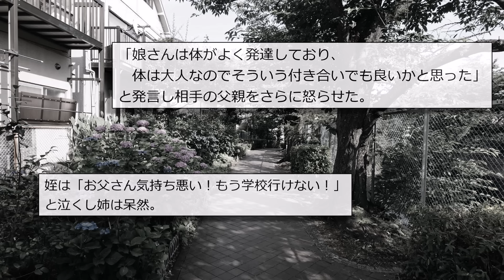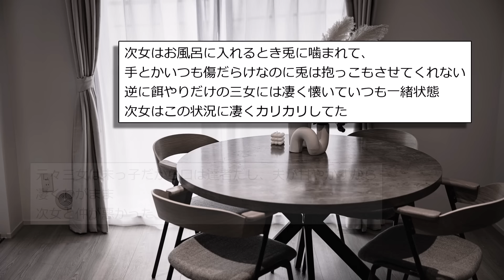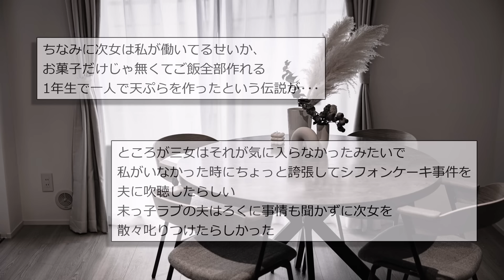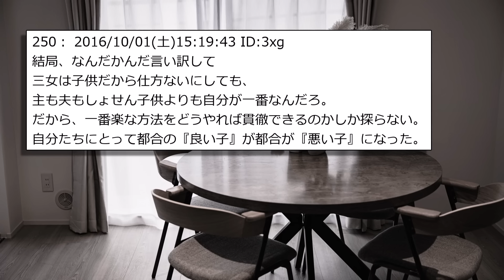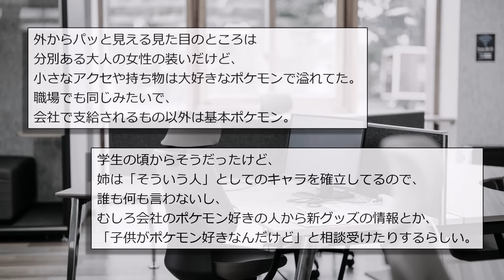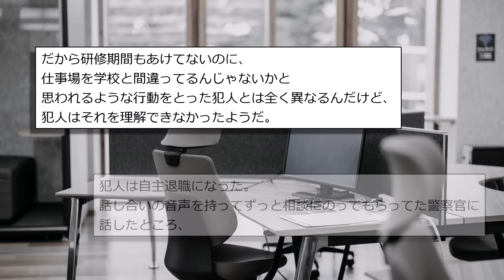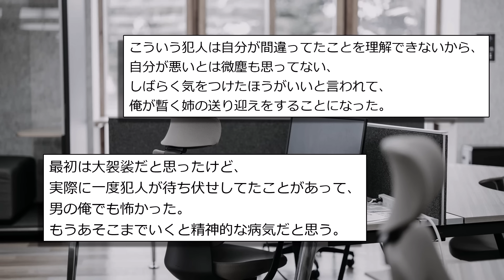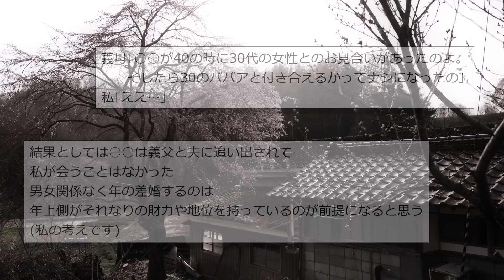【人間の怖い話まとめ364】夫の本音が漏れてしまいそれを聞いた娘がグレてしまった...他【短編4話】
歯列矯正のワイヤーつけました。違和感えぐい

0:00 タイトル
0:06『好意』
1:52『グレそうな次女』
12:04『趣味全開』
15:16『年の差婚』